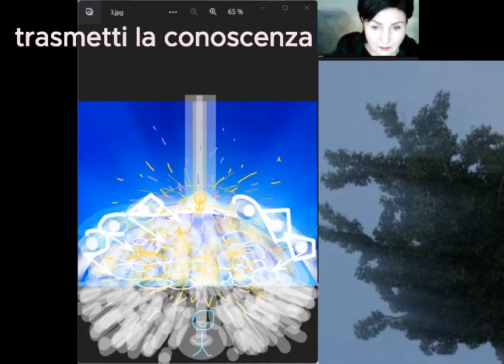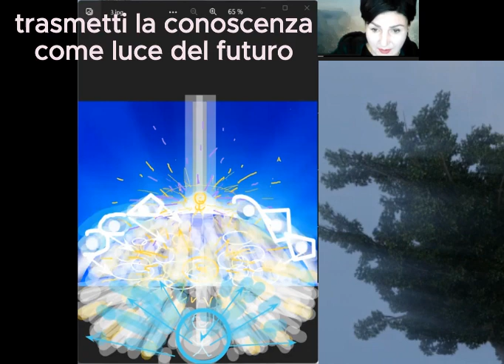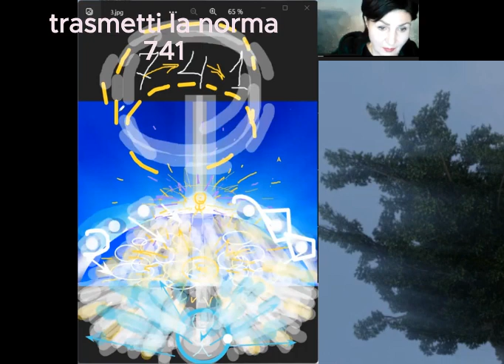7-4 trasmetti le conoscenze, trasmetti la Norma передавать знания, передавать Норму